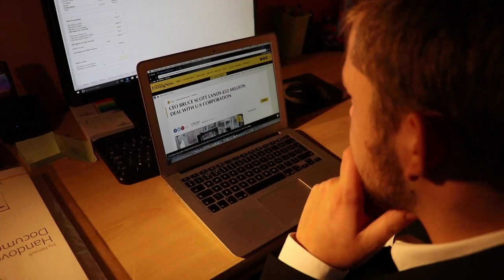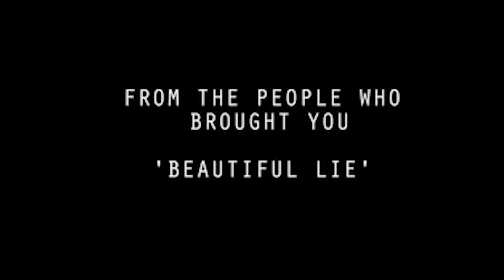Evaluation - Question 1